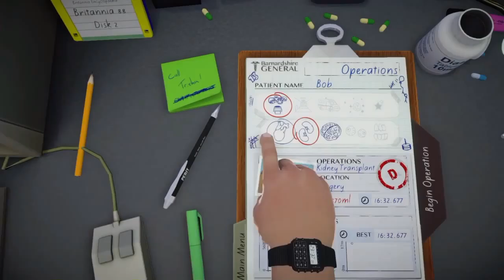Surgeon Simulator: Attention Seeking Drill & More Funny Moments